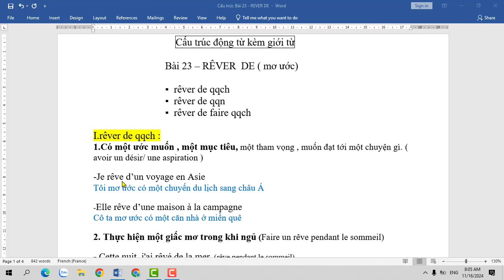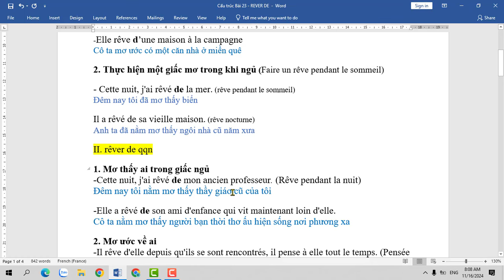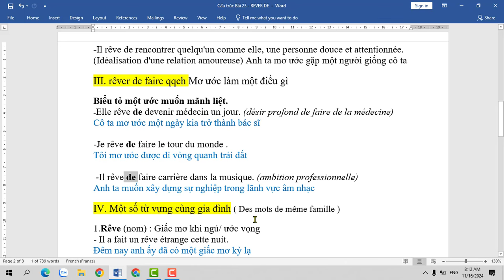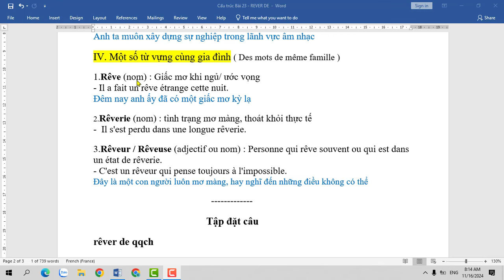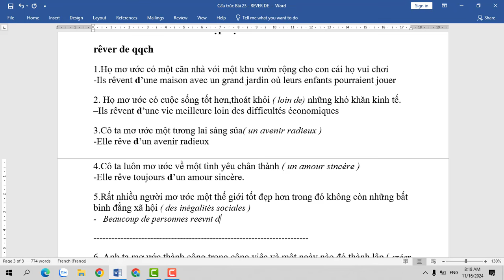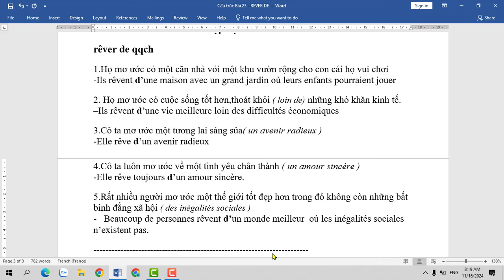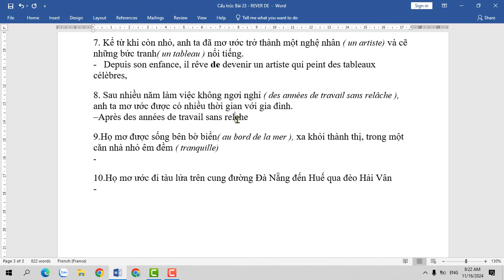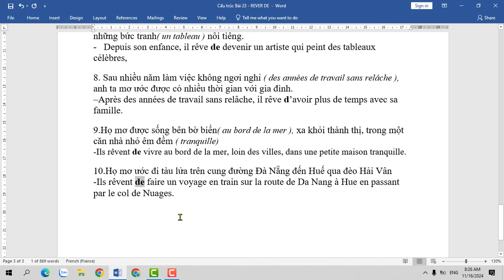Cấu trúc động từ kèm giới từ - Bài 23 : RÊVER de faire qqch ( Mơ ước làm điều gì )